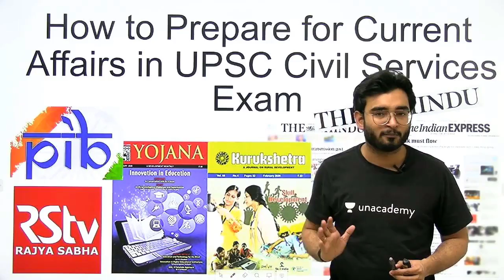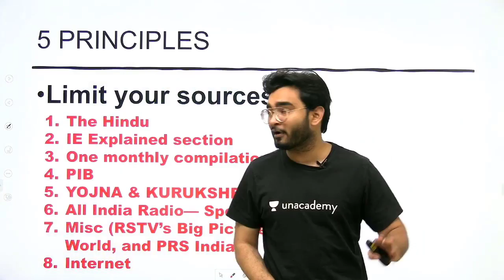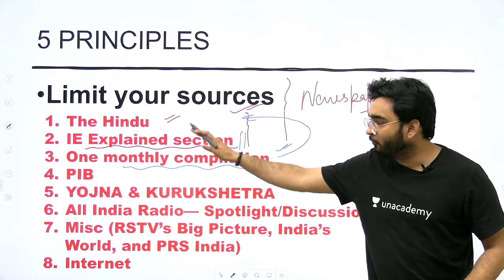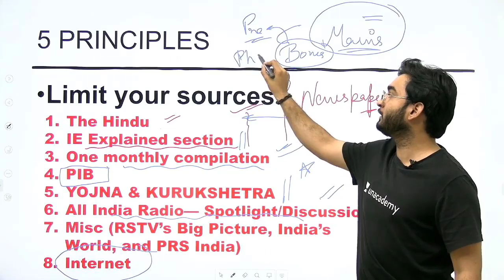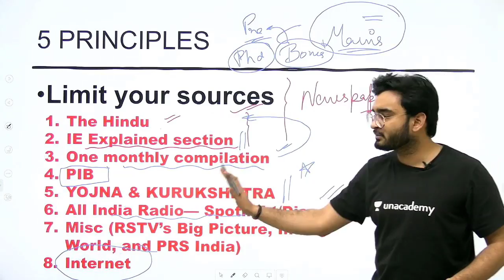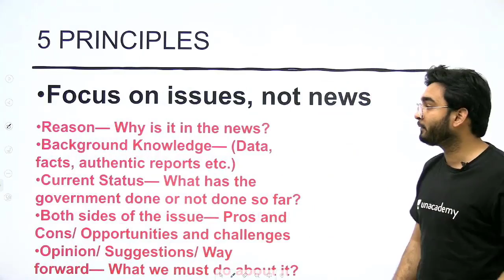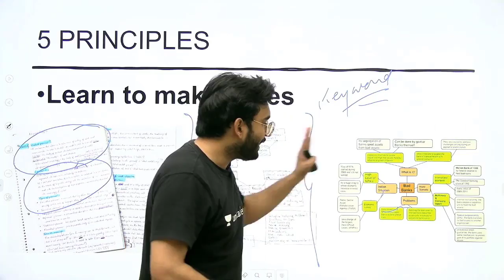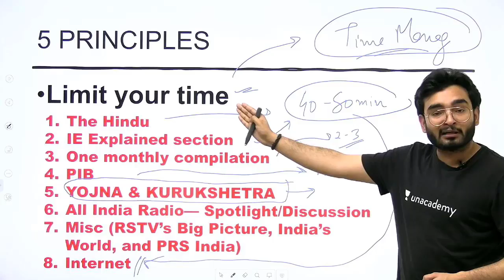How to prepare for current affairs in UPSC Civil Services Exam? | UPSC CSE 2020 | Aman Sharma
Aman Sharma and  India's other top educators are teaching on Unacademy.

1. Learn from your favourite teachers | अपने पसंदीदा शिक्षक से सीखें
2. Dedicated doubt sessions | समर्पित समाशोधन सत्र
3. One Subscription, Unlimited Access | एक सदस्यता, असीमित एक्सेस
4. Real-time interaction with Teachers | शिक्षकों के साथ वास्तविक समय पर बातचीत
5. Unlimited Test Series and PDF Notes | असीमित टेस्ट सीरीज़ और पीडीएफ नोट्स
6. Full syllabus coverage | पूर्ण पाठ्यक्रम कवरेज
7. Download the videos & watch offline | वीडियो डाउनलोड करें और ऑफ़लाइन देखें